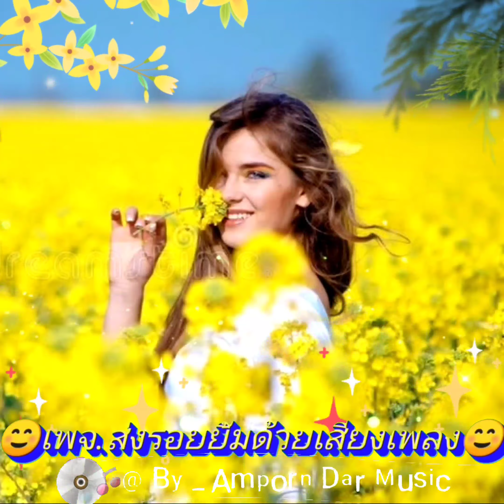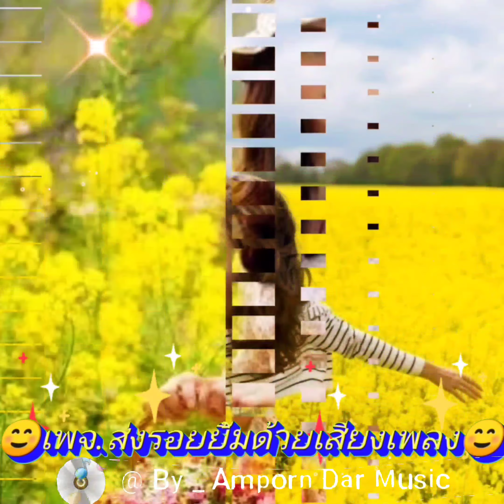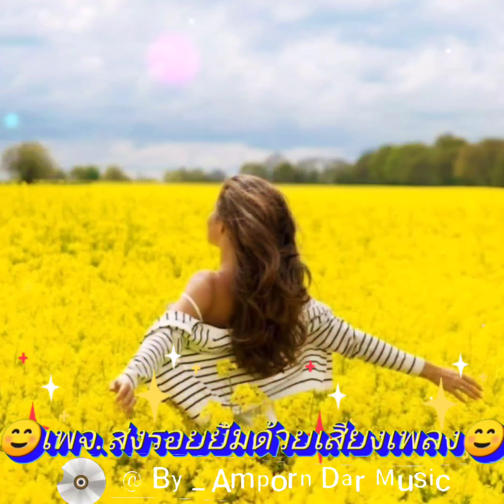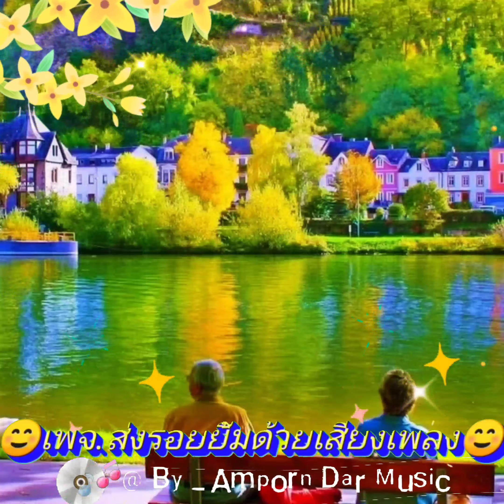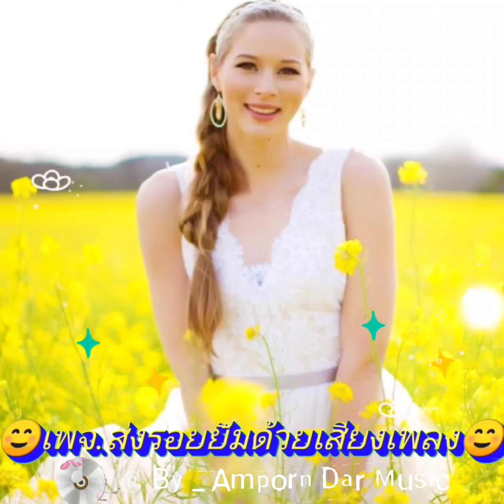วอนฟ้าห่มดาว วอนสาวห่มใจ - หนู มิเตอร์ (4K 60fps Video) By Amporn Dar Music